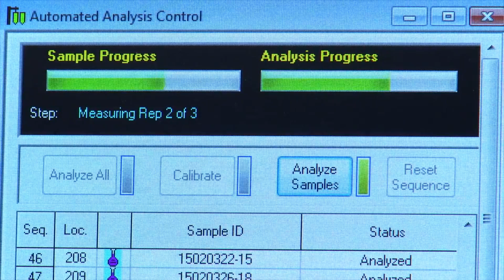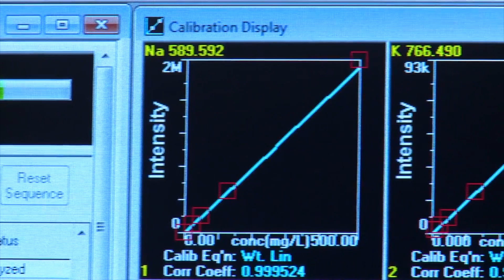Radiation's Potential To Purify Water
Stephen Mezyk, who recently received the 2016 CSULB Provost’s Award for Impact Accomplishment of the Year in Research, Scholarly or Creative Activities, first became interested in radiation when he used radiation to generate radicals—atoms, molecules or ions that have unpaired valence electrons—in a clean, easy and quantifiable way. He noticed how quickly the radicals reacted with organic contaminants in water and realized they could be used to destroy potentially dangerous chemicals in polluted water sources.
Using radiation as water treatment isn’t a new concept; one of world’s most advanced wastewater purification systems is located in nearby Orange County, CA. It uses ultraviolet light and hydrogen peroxide to purify water, which then is percolated into the groundwater basin to recharge the aquifer. Other countries use radiation for similar purposes, such as Russia and Korea.

What Mezyk’s research wants to prove is that radiation can be used safely and economically to effectively break down chemical contaminants such as antibiotics from treated waters.  This would help prevent the current increase in antibiotic-resistant bacteria being seen around the world.